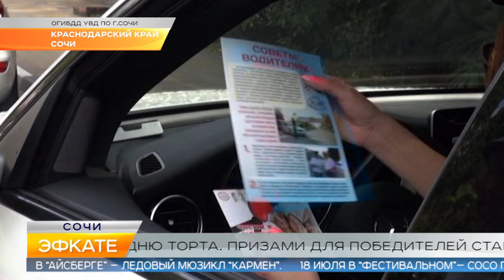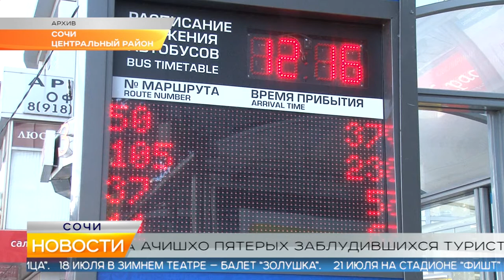Новости Сочи (Эфкате РЕН REN TV) Выпуск от 16.07.2019